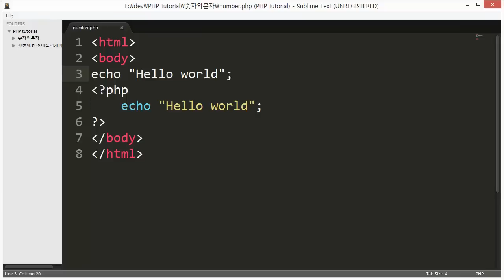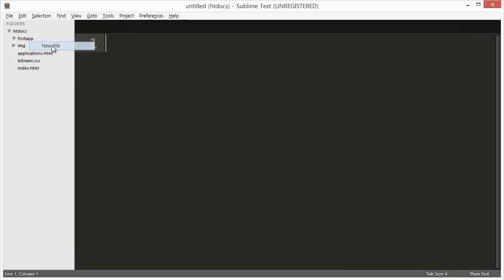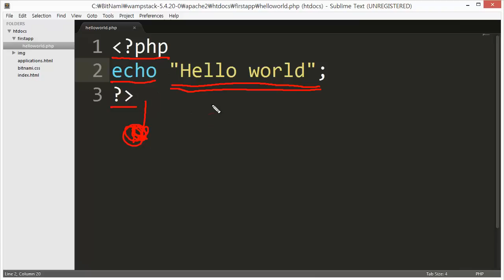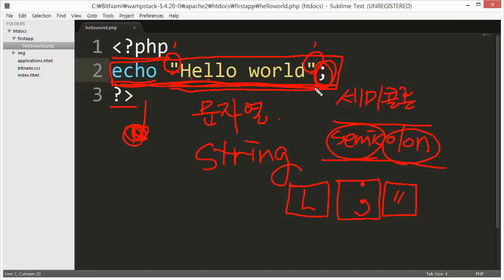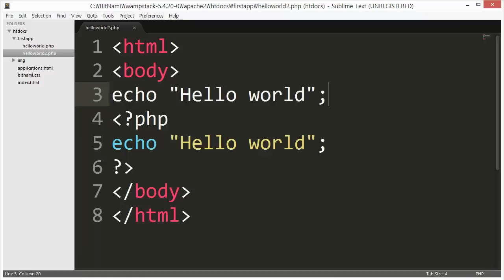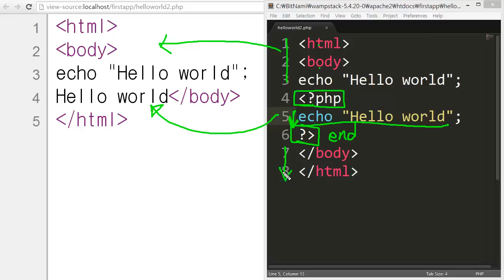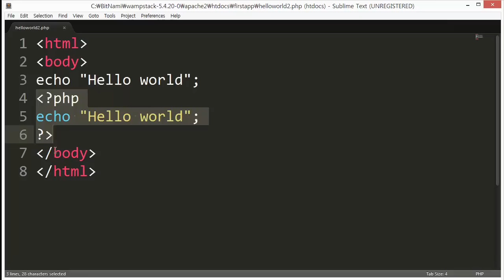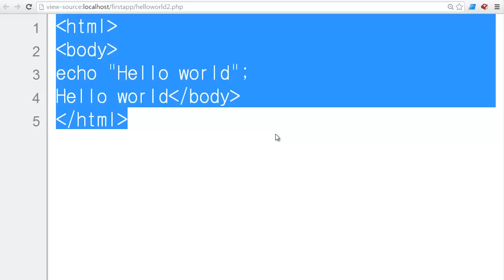첫번째PHP에플리케이션